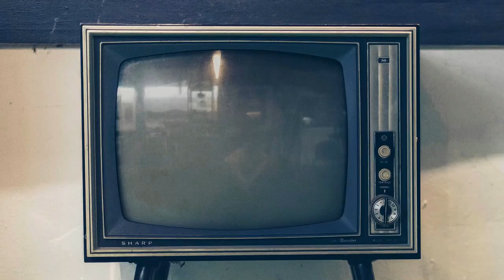BONGO SURPLUS Yard Tour Pt. 5 | Accessorize Reserved Units and Release | New Container Arrival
𝐋𝐨𝐜𝐚𝐭𝐢𝐨𝐧: Toril, Davao City

✲ ❝ 𝐚𝐛𝐨𝐮𝐭 𝐮𝐬 ❞✲

Specifics:
☆ Fully recon
☆ Air-conditioned
☆ Working stereo
☆ Complete LTO papers
☆ 1-month warranty

✲ ❝ 𝐦𝐮𝐬𝐢𝐜 𝐜𝐫𝐞𝐝𝐢𝐭𝐬 ❞✲

In order of appearance:

Music | "I Love U" by Panthurr